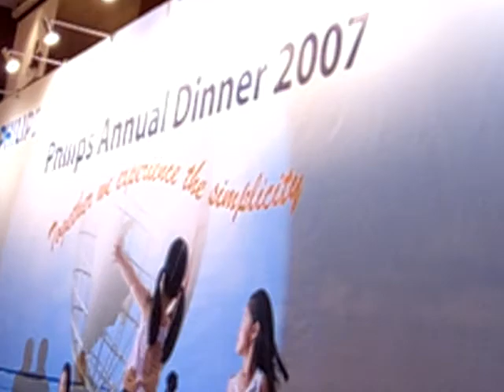LeeHouse Live 29 Feb 2008 on Stage - 遊戲環節音樂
大會遊戲時間，伴奏呢！